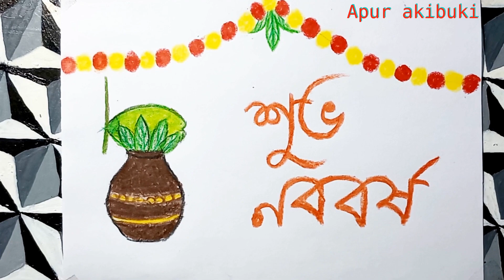Bengali New Year drawing | Pohela Baisakh drawing | Subho Nobo Borsho drawing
These video is Bengali New Year special.